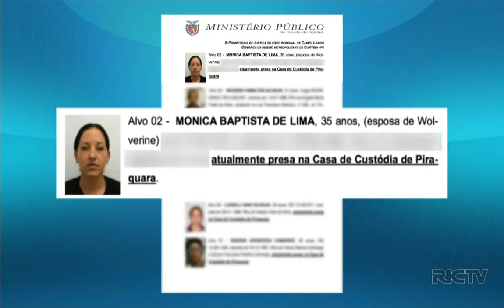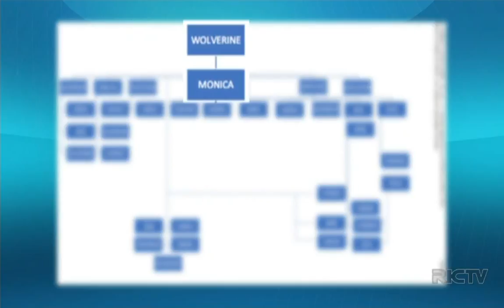Ministério Público denunciou 30 integrantes de facção em Curitiba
A 5ª Promotoria de Justiça de Campo Largo, na Região Metropolitana de Curitiba, apresentou denúncia criminal contra 37 pessoas investigadas na Operação Sangria. Os réus são integrantes da organização criminosa Primeiro Comando da Capital (PCC) ou pessoas ligadas a ela. Investigações da Operação Sangria constataram a conexão entre diversos crimes que estavam sendo apurados separadamente, mas eram praticados a partir da mesma organização criminosa, incluindo crimes de tráfico de drogas, associação ao tráfico, homicídios e roubos.